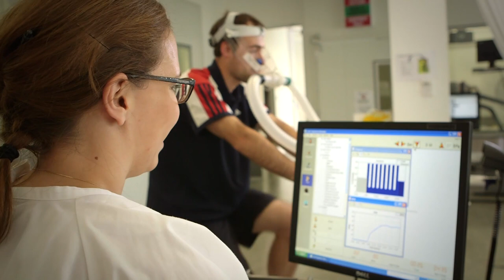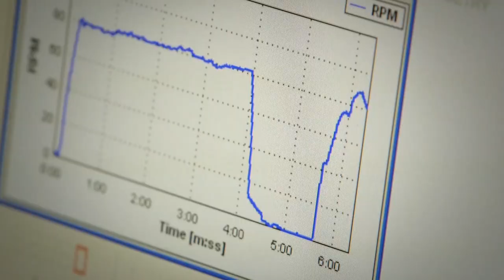HIT - The benefits of high-intensity workouts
High intensity workouts (HIT) are the number-one fitness trend worldwide, comprising short intervals of exercise at a very high intensity, interspersed with periods of recovery or rest. And despite its lower energy and time commitment, HIT workouts are actually quite good at improving our aerobic fitness.

So how do they stack up against more traditional exercise regimes? We find out in this week's episode of TCTV.

Nigel Stepto is a Senior Lecturer in Exercise Physiology at Victoria University, and Chris Shaw is a Research Fellow at the Institute of Sport, Exercise and Active Living at Victoria University.

This video is a co-production between SBS World News and The Conversation.